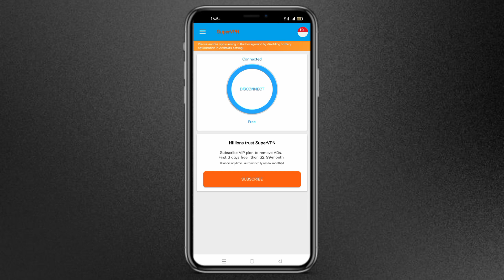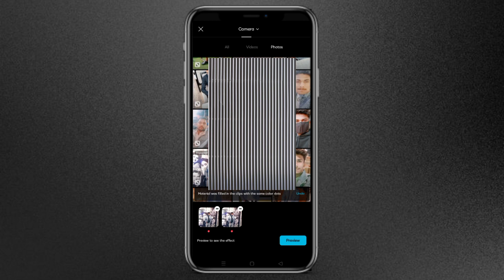Top 4 Trending Reels Capcut Tamplate | Instagram Trending Reels Video Editing " JUST ONE CLICK 🔥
You Can Download Capcut & VPN App From Playstore

🤔 YOUR QUERIES 🤔

trending reel edit
trending reel video edit
instagram reels
reel
capcut
capcut tamplate
capcut app se video editing kaise kare
capcut app se 1 click me video edit kaise kare
jailer capcut tamplate
hukum jailer capcut tamplate
jailer dailog reel editing
jailer trending reels editing
jailer trending reels video editing
jailer trending reel editing just one click
just one click reels editing
just one click reels video editing
tujhko dia mera waqt sabhi reels editing
tujhko dia mera waqt sabhi song trending reels editing
tujhko dia mera waqt sabhi song trending reel edit
tujhko dia mera waqt sabhi song reels editing
tujhko diya mera waqt sabhi reels video editing
tujhko dia mera waqt sabhi capcut tamplate
photo dump capcut tamplate
photo dump capcut tamplate tutorial